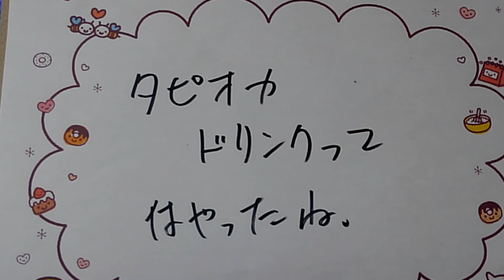タピオカミルクティ？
流行ったなぁ。

今は、落ち着いたね。
飲んだことがないんだけど、
美味しいの？